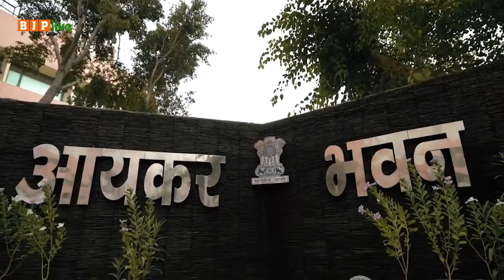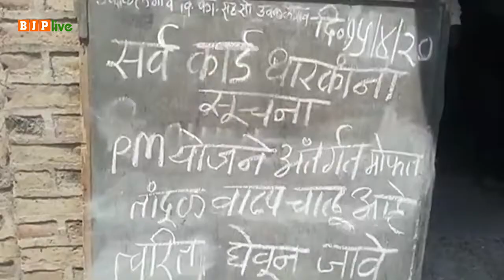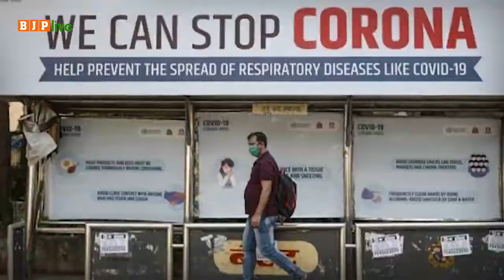कोरोना संकट के दौरान गरीबों के साथ मजबूती से खड़ी मोदी सरकार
प्रधानमंत्री गरीब कल्याण योजना के अंतर्गत गरीब कल्याण अन्न योजना के माध्यम से 80 करोड़ गरीबों को नवम्बर तक दिया जाएगा निःशुल्क राशन।